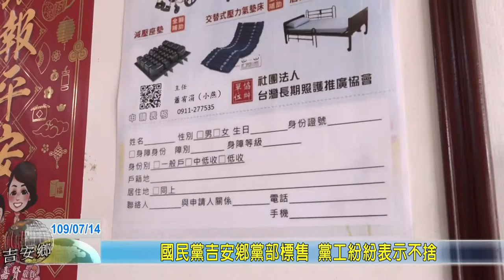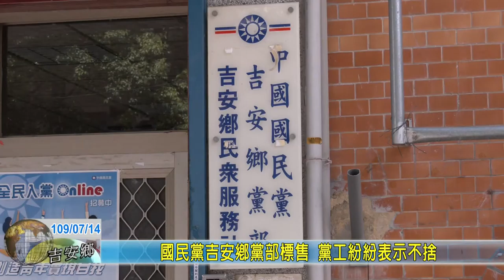20200714 12 國民黨吉安鄉黨部標售 黨工紛紛表示不捨